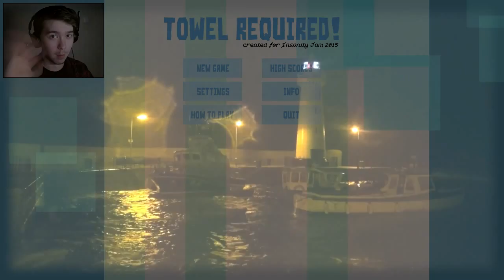О ГОСПОДИ | Towel Required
Записывать уставшим после работы не очень легко.

Музыка в конце видео :
Netsky - Let's Leave Tomorrow (Feat Bev Lee Harling)